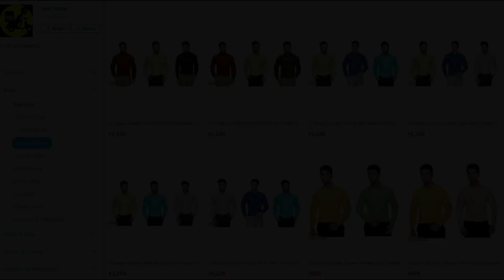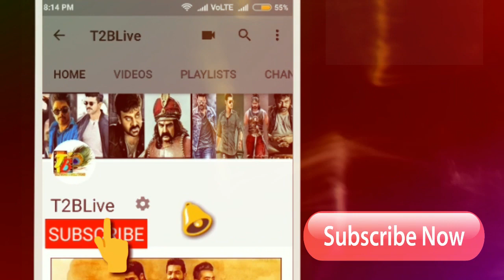Very Good Day 4: Rakshasudu 4th Day Collections| Rakshasudu Coll